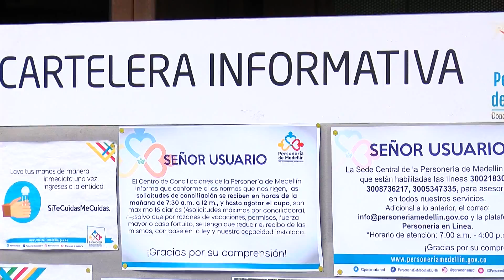En lo que va del año se han registrado 4.978 casos de violencia intrafamiliar - Telemedellín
Este año la Personería de Medellín ha recibido 4.978 casos de violencia intrafamiliar contra mujeres. La cifra corresponde al confinamiento que dejó la pandemia y uno de los principales casos son los delitos sexuales.